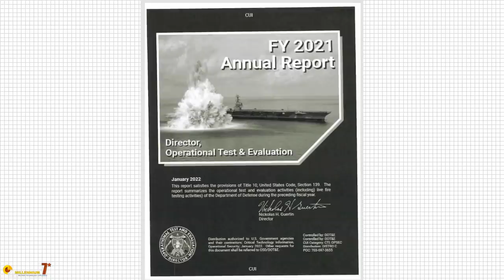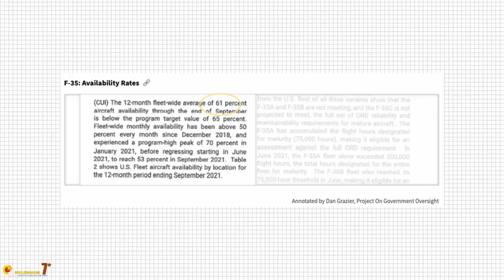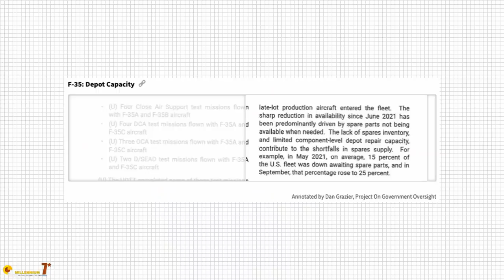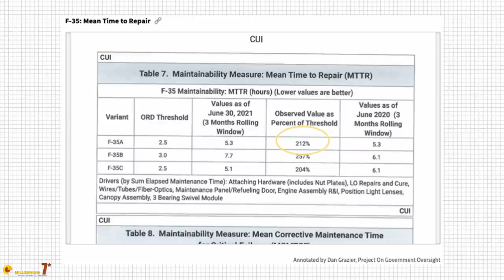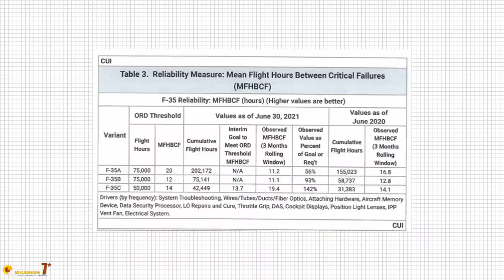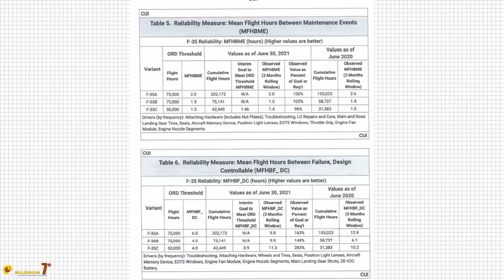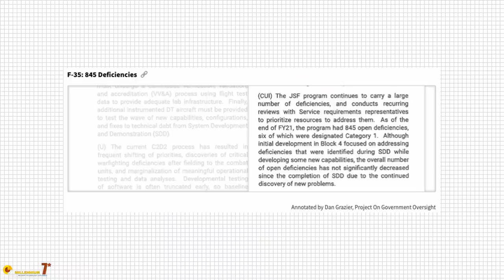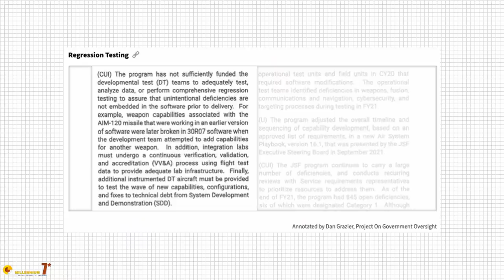50% of all F-35s are GROUNDED!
A report about the state of the F-35 program has been published and it is highlighting several problems. It seems that there is no peace for the F-35.